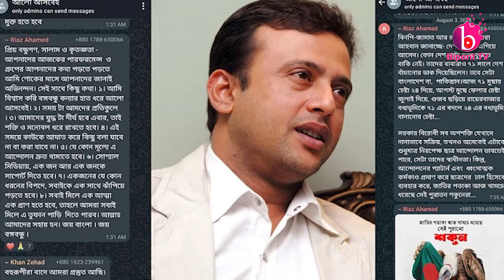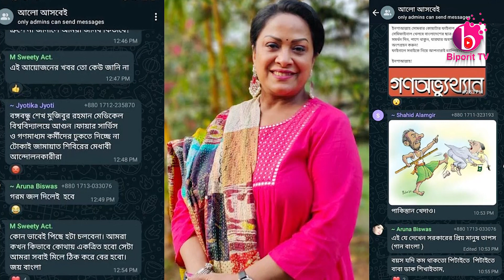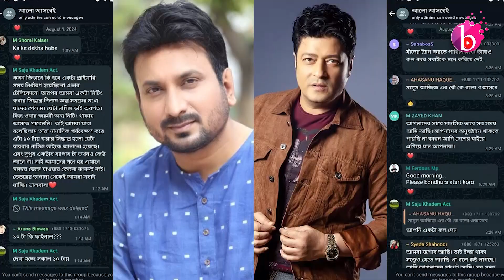"আলো আসবেই" নামক গ্রুপের শিল্পী সদস্যরা কেন ছাত্রদের আন্দোলনের বিপক্ষে ছিলেন? Biporit TV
"আলো আসবেই" নামক গ্রুপের শিল্পী সদস্যরা কেন ছাত্রদের আন্দোলনের বিপক্ষে ছিলেন?
আলোচনা : তারেক রহমান হৃদয়
Biporit TV